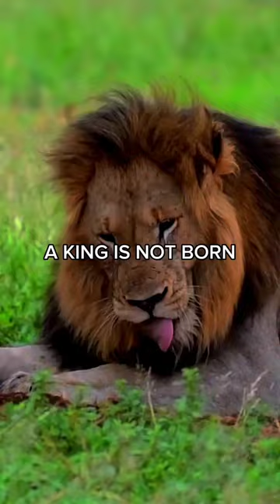A king is not Born sigma rules status#A#kings#lion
motivational quotes
Sigma rules status
Lion king video
A King lion